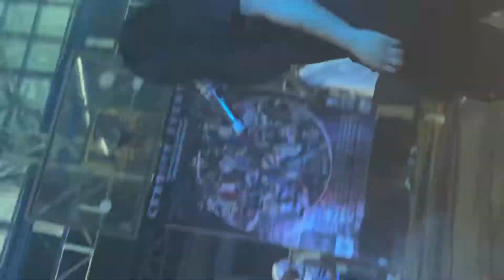“Hoy Pinoy” - Xtatik ( Live @Bgy. Tatalon Qc. )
“Hoy Pinoy”- Xtatik

Producer: Don Ruben Beats

Recorded @ Es Production
Video Shoot & Edited by: El Sicio
Assistant Videographer / Photographer : Nash Nazal